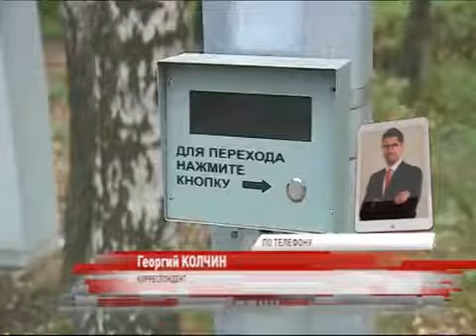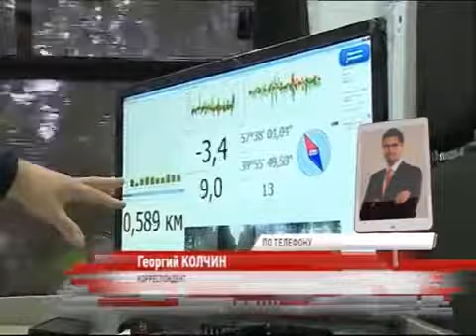09.10.17 Первый Ярославский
Еще на нескольких ярославских улицах появился новый асфальт. Работы ведутся в рамках  программы «Безопасные и качественные дороги». Всего планируется привести в порядок почти 50 тысяч километров дорожного покрытия.